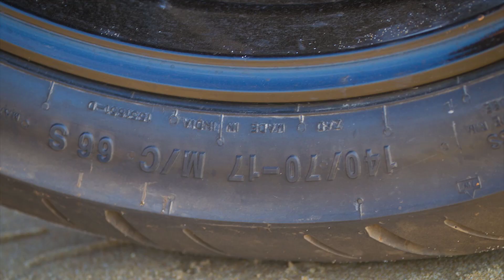Tyre Wobbling ஆவதின் காரணங்கள்! | Vahanam